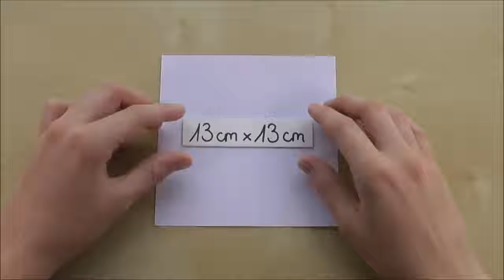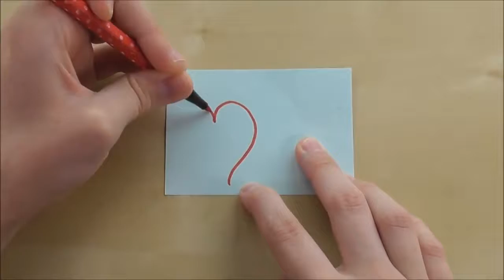Resumo do origami com papel: Emoji DIY DIY Geschenk / Geschenkverpackung. Bastelideen